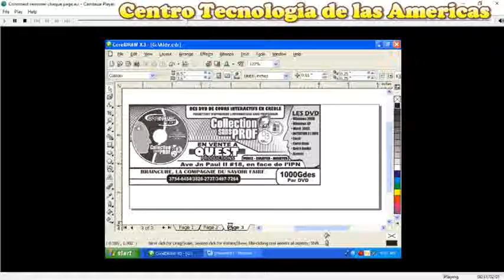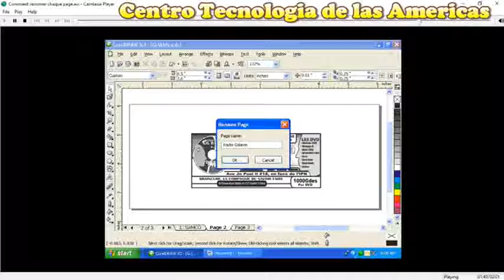Cours Corel Draw Chapitre 3 Lecon 3